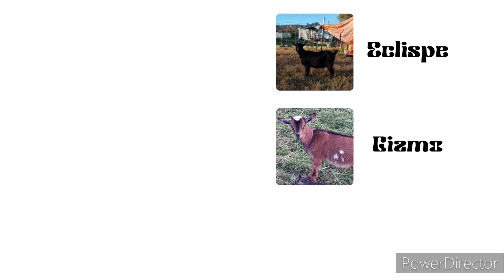Goat Breeding Plan for 2023 - 2024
Discussing what our breeding plans are for our Nigerian Dwarf Goats.